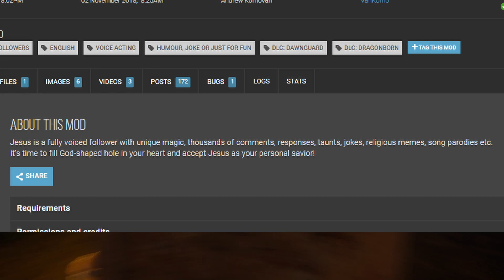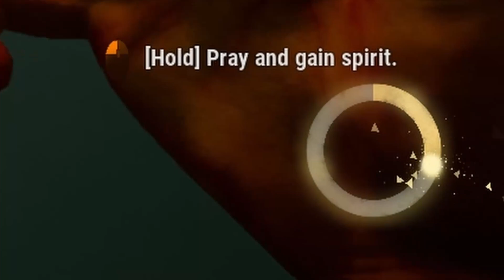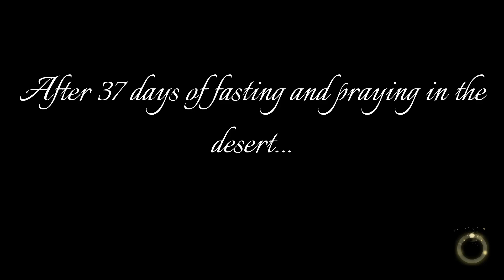I AM BOOSTER CHRIST - I am Jesus Christ Gameplay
0:00 - Intro
10:11 - Leaving Nazareth
15:56 - Surviving the desert
22:08 - Realistic fight with Satan

I am Jesus Christ Gameplay